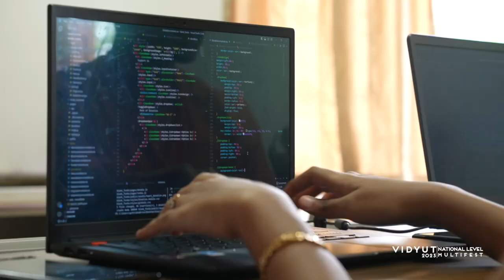VIDYUT '23 | HIGHLIGHTS DAY 3 | National level multifest| Amrita Vishwa Vidyapeetham, Amritapuri